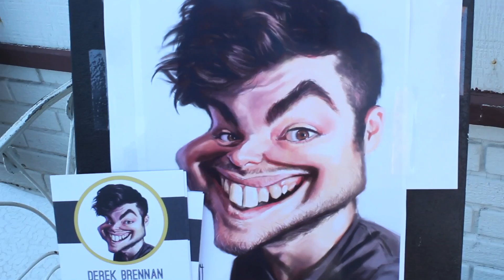Bowling Green hosts the 22nd annual Art Walk